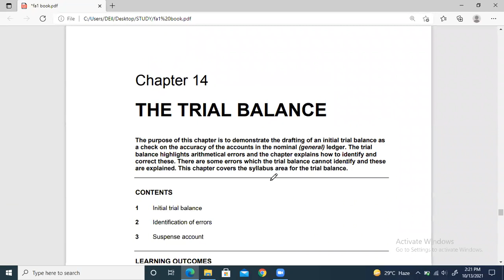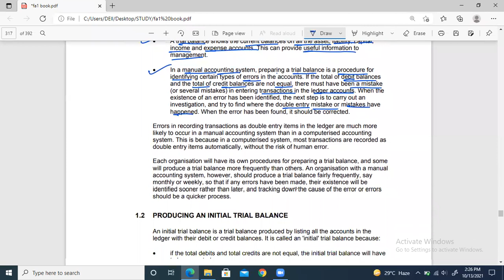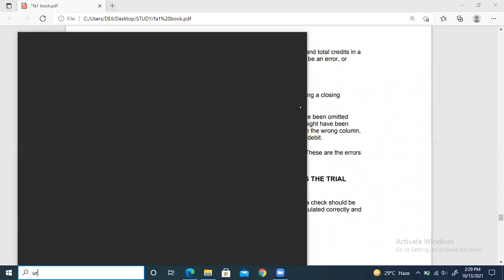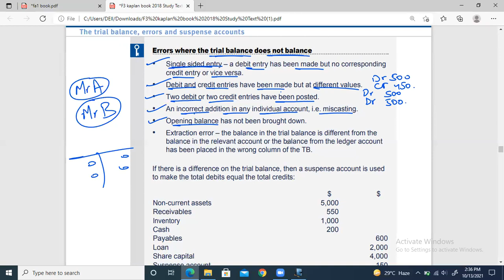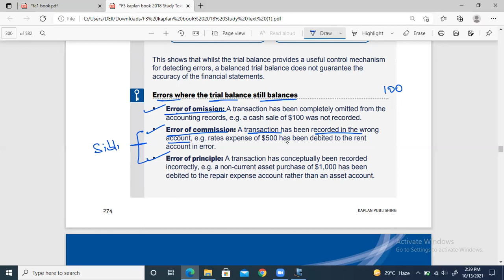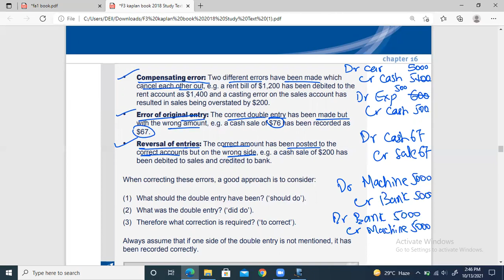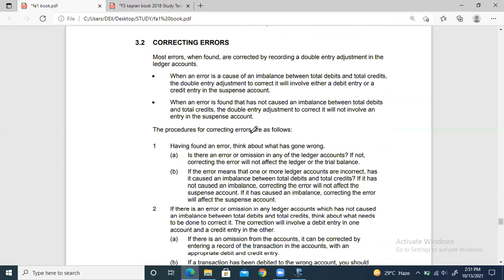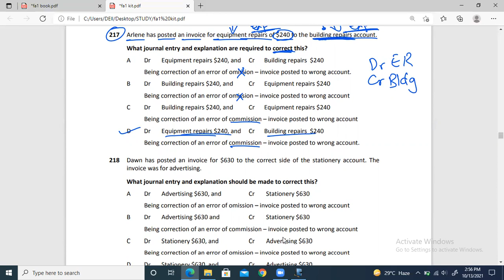ACCA FA-1 (V2.0) - LECTURE # 17 -- Trial Balance & Suspense A/C